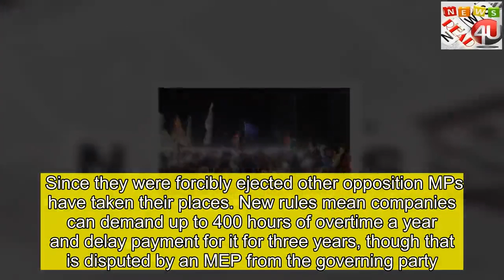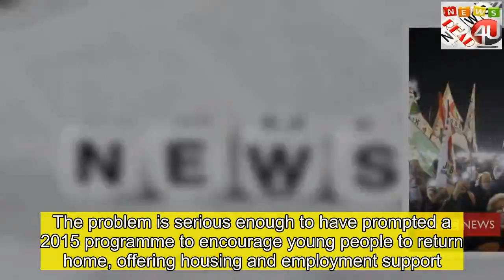Hungary protesters target broadcaster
thank for click  Hungary's public broadcaster MTVA has become the latest target of demonstrators angry at the government's controversial new labour law. Protesters took to the streets for the fifth consecutive day to object to what they call "slave laws". Earlier two independent MPs were thrown out of MTVA's headquarters after they tried to broadcast a petition against the measures. Since they were forcibly ejected other opposition MPs have taken their places. New rules mean companies can demand up to 400 hours of overtime a year and delay payment for it for three years, though that is disputed by an MEP from the governing party.    At least 10,000 people rallied in Budapest on Sunday - a rare large-scale anti-government demonstration in Hungary, where Prime Minister Viktor Orban's policies enjoy widespread support, despite repeated condemnation from other EU nations. The government says the labour reform will benefit workers as well as companies who need to fill a labour shortage. Viktor Orban's Hungary: The full story Hungary country profile   In a video shot by a local activist, the two MPs thrown out of the TV station could be heard shouting in protest at security guards during the scuffle. As well as opposing the new labour law, protesters are also calling for an independent judiciary, independent public media, and for Hungary to join the EU Public Prosecutor's Office. The protests have been led by trade unionists and students, though flags from Hungary's far-right Jobbik party as well as anti-establishment Guy Fawkes masks could also be seen in images from Monday evening's protests. In elections earlier this year, the prime minister's Fidesz party won a two-thirds majority in parliament, making it relatively easy to enact his policies. Why does the government say reforms are needed? The government says the laws address a serious labour shortage. The country's unemployment rate, at 4.2% in 2017, is one of the lowest in the EU. Hungary's population has been in decline for years, as deaths outpace births, according to the an statistics agency. Hungary tries to lure back expats Hungary is also experiencing a "brain drain" as well-educated people take advantage of free movement within . The problem is serious enough to have prompted a 2015 programme to encourage young people to return home, offering housing and employment support. Fidesz MEP Gyorgy Schopflin told the BBC the reforms had been "heavily distorted by the opposition". There was "no coercion" involved in working overtime, and workers would be "paid monthly, not in three years", he said. The governing Fidesz party has said the protests are the work of foreign mercenaries paid by Hungarian-born US billionaire George Soros. Mr Soros denies this, and says the Hungarian authorities are using him as a scapegoat.